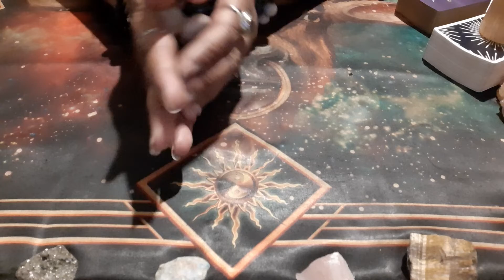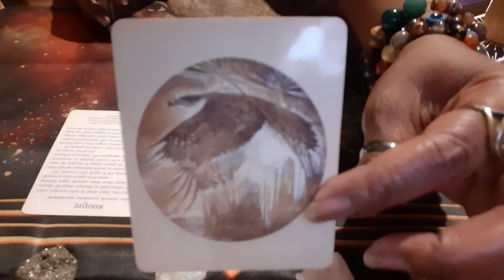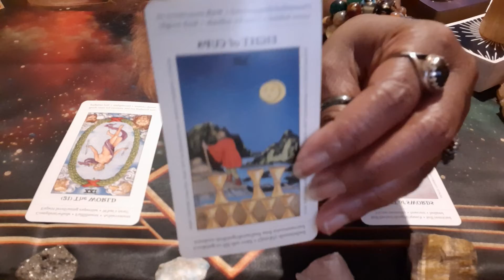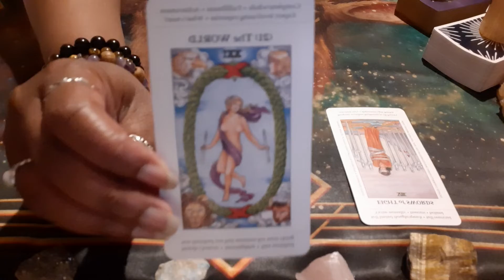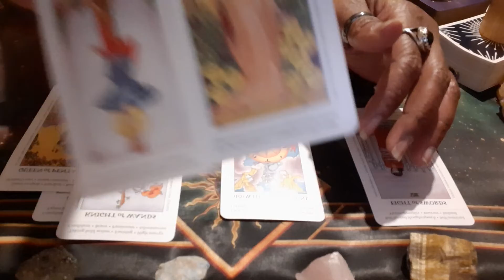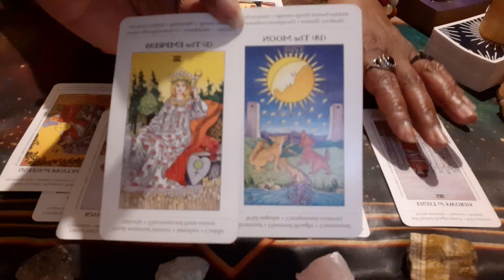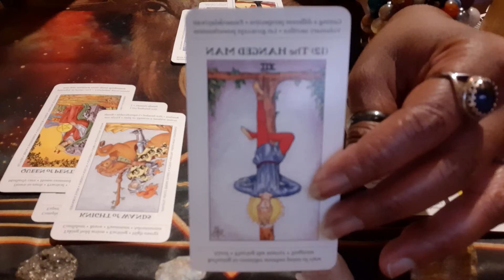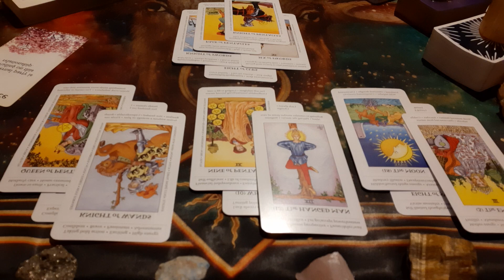CAPRICORN ♑ Wholeness & Healing comes from you walking away & allowing this Rebirth! Yall got this!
ALL READINGS ARE VIDEO RECORDED AND SENT TO YOU VIA PRIVATE YOUTUBE LINK TO YOUR EMAIL WITHIN 3-5 DAYS...